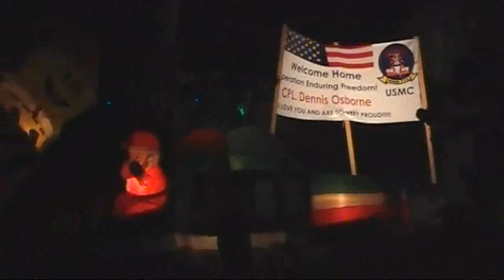Welcome Home, Dennis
Decorations celebrating that Dennis returned home from Iraq and also celebrating Christmas.